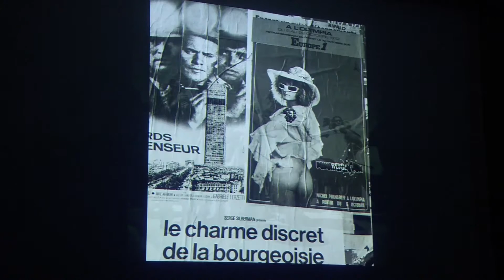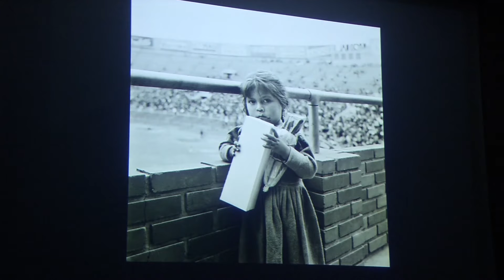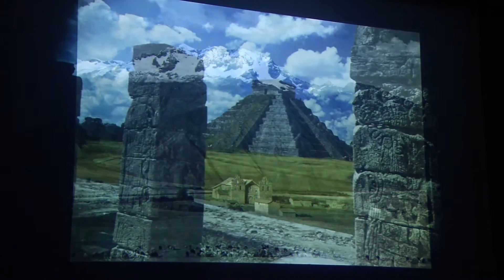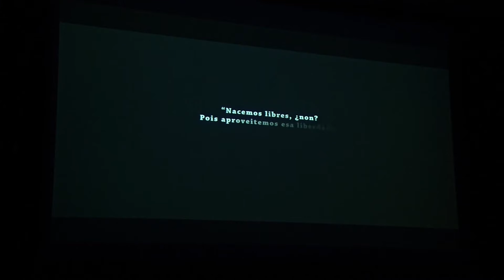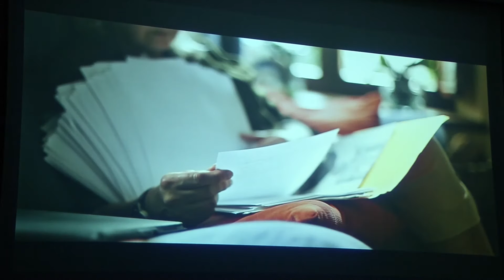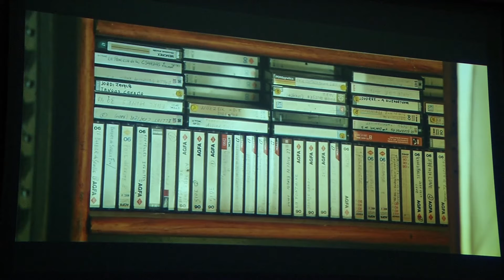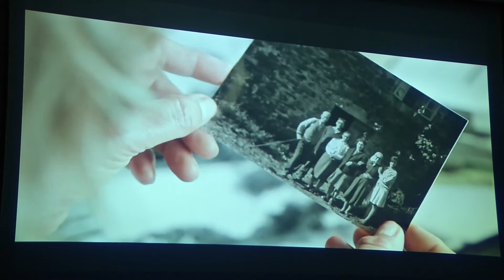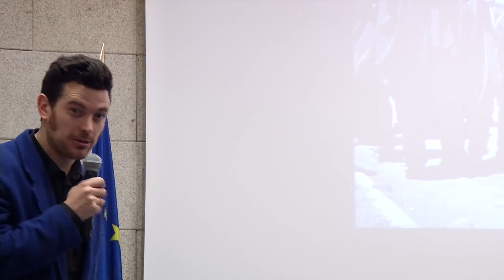Presentación Documental: "A Imaxe Reb/Velada"